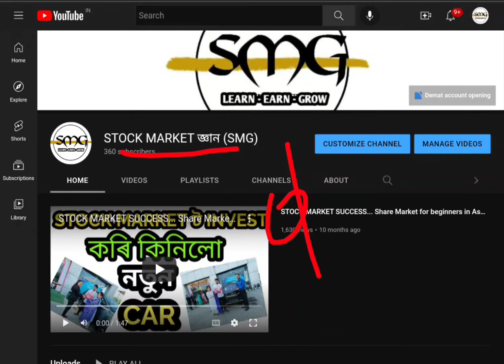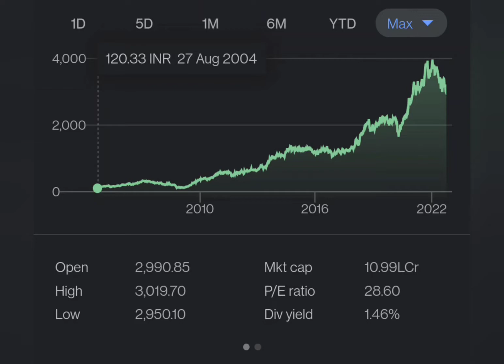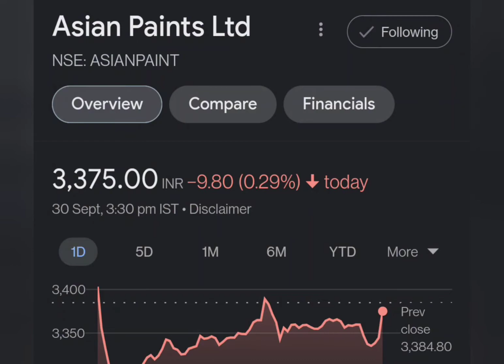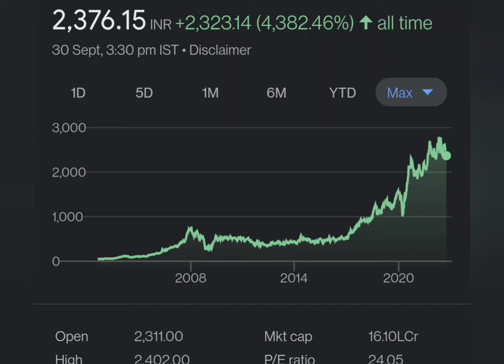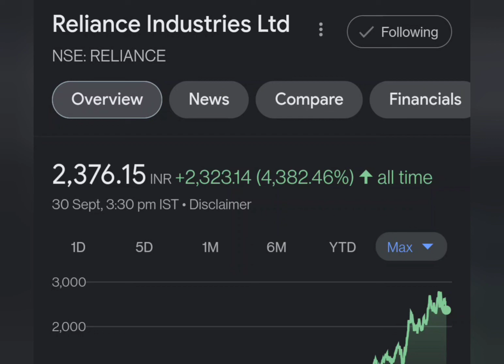Share market for beginners in Assamese! best stock to buy now.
Check our latest website to connect directly with me:::👇👇👇👇
smginvestment.websites.co.in